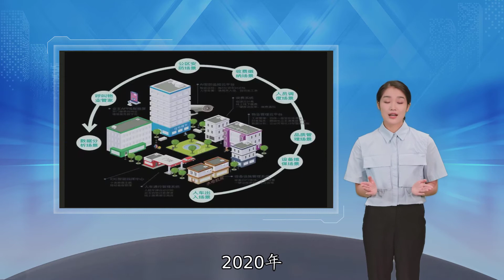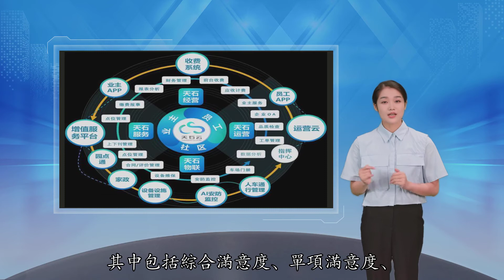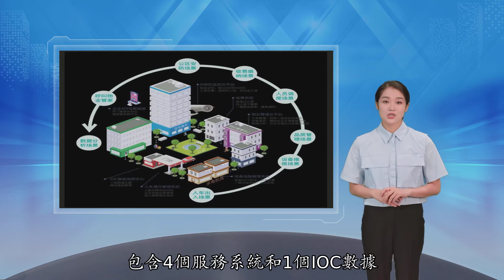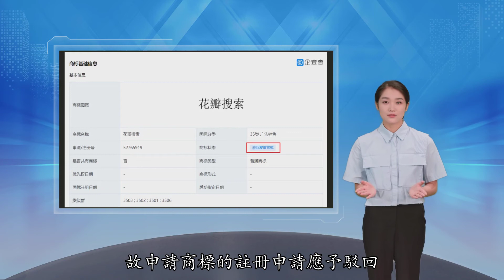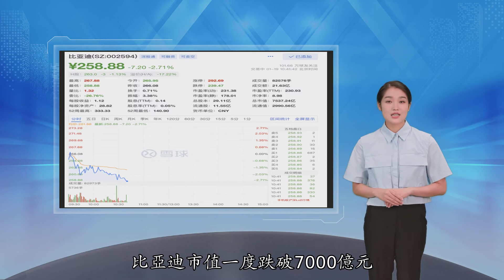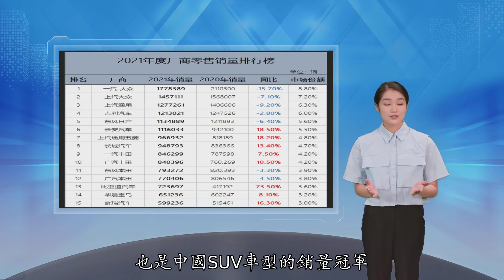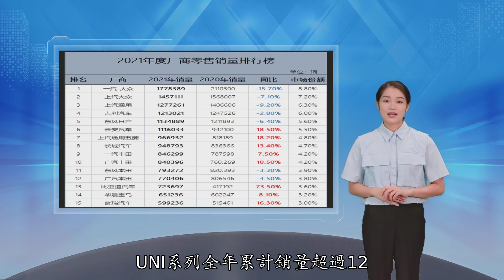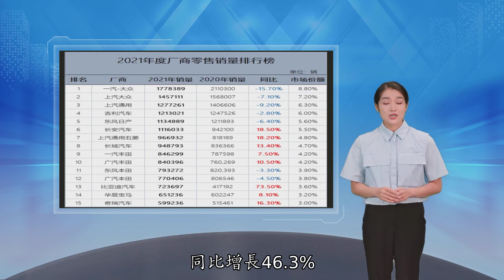2022-01-19:02每日新闻集合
0:00 技术再好，伺候不好人有啥用？
11:33 微软收购动视暴雪始末：性骚扰丑闻促成的爆炸性交易
17:48 华为申请“花瓣搜索”商标被驳回 服务此前突然在国内开放访问
19:04 7500亿新能源龙头走低！智利8万吨锂矿合同被叫停，中标仅2天
20:18 将手机卡“塞进”处理器！高通全球首次演示iSIM技术
21:48 世界上最长寿男性去世 科学家发现或让人类“永生”秘密
22:44 顺丰快递电动车高速上自燃 拖车紧急卸车避险
23:47 2021自主品牌销量盘点：领涨主力军，自主三强齐破120万辆
36:57 微软宣布收购动视暴雪上热搜！网友感叹：4000亿现金交易
38:05 溢价45.3% 微软斥资687亿美元收购动视暴雪 PK脸书争夺内容生产龙头